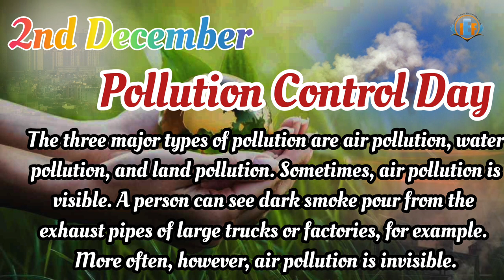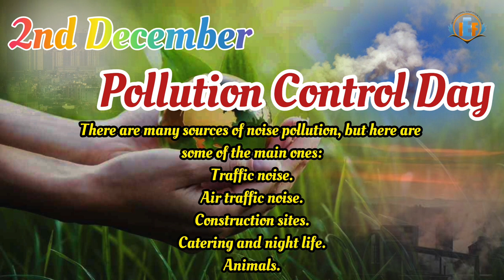Occasion for observing Pollution Control Day? Causes for pollution and it's effect/Earth/Environment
What's is the occasion for observing Pollution Control Day? Causes for pollution and it's effect/